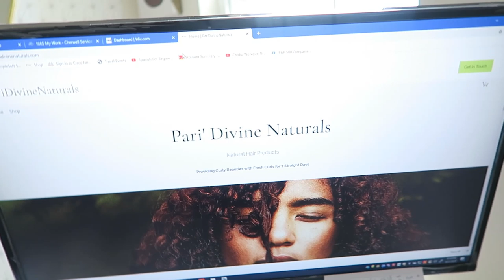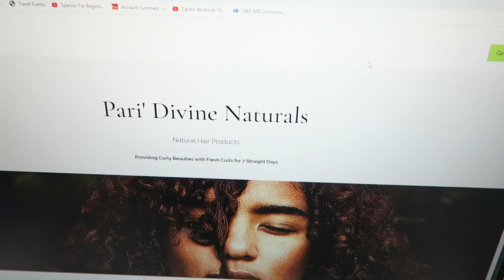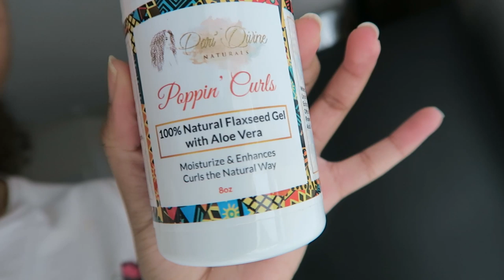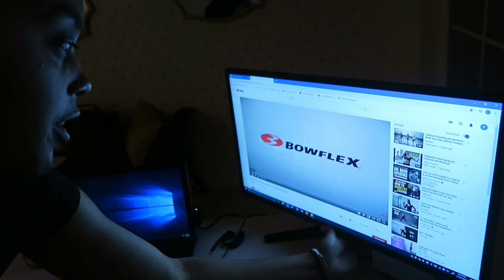I'VE BEEN HIDING A SECRET...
We are A Family Vlog Channel That Daily Vlogs Our Day To Day Life.

Us twins are currently attending college. Paris is studying Cyber Security & Patrice is studying Dentistry. We film anything from natural curly hair videos, storytime, type one diabetes related videos, and travel vlogs.  We just love to share life with every last one of you guys. Watch Us As We Grow! 2020 Will Be Filled With Prosperity! Are You With Us?